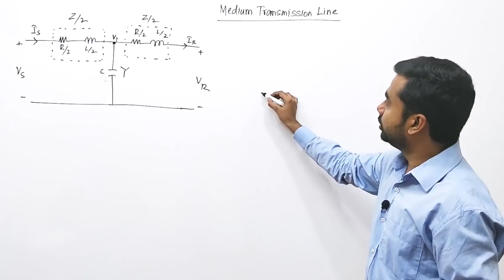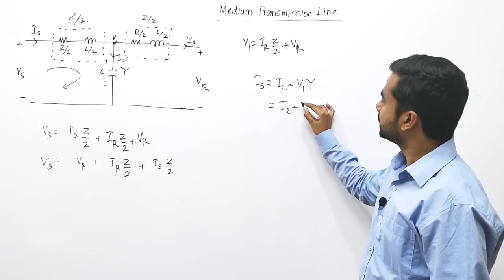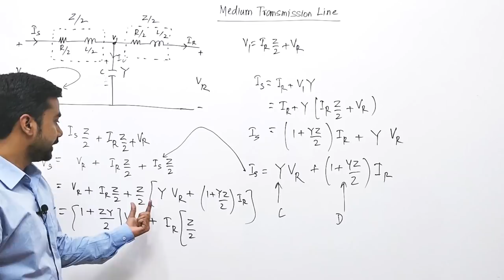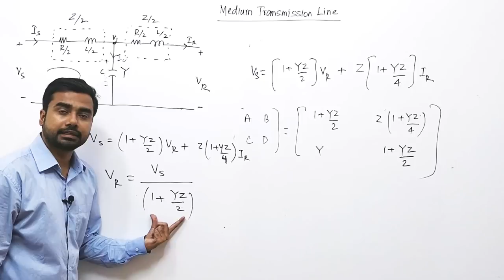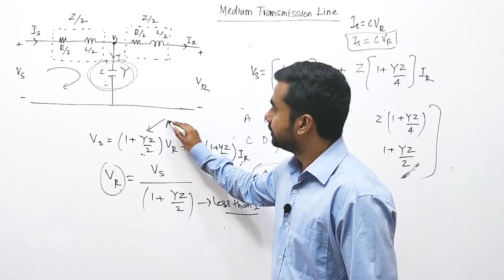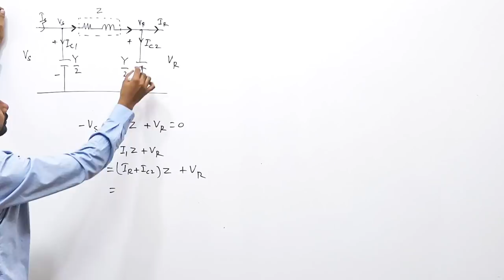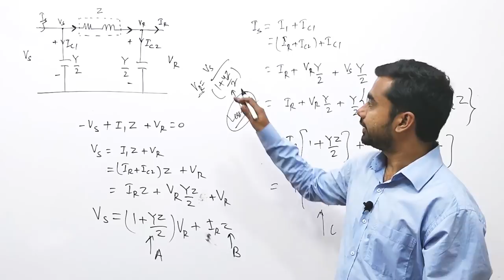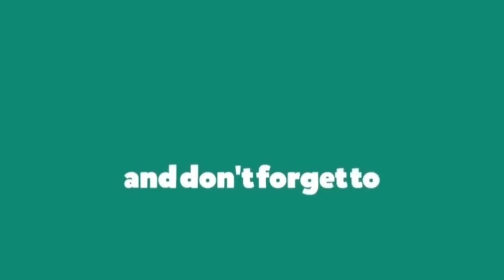Lec 39 Medium Transmission Line